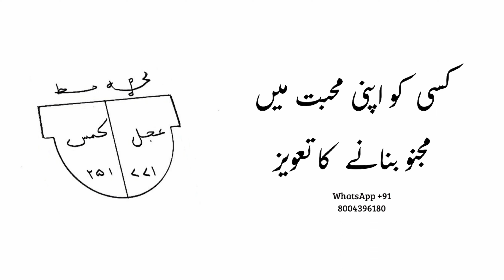किसी को अपना बनाने का तावीज़ { मजनू बनाने का } Taweez for love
About this video! is video me kisi ke bhi dil me mohbbat paida karne ka tarika bataya hai ye taweez mohbbat ka taweez hai ye taweez bahut powerful hai!